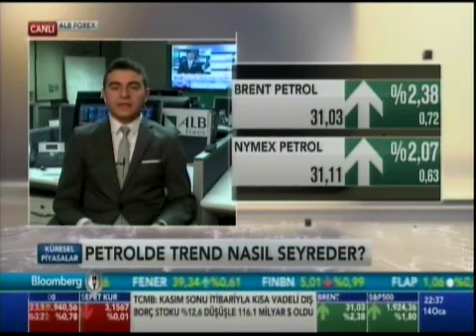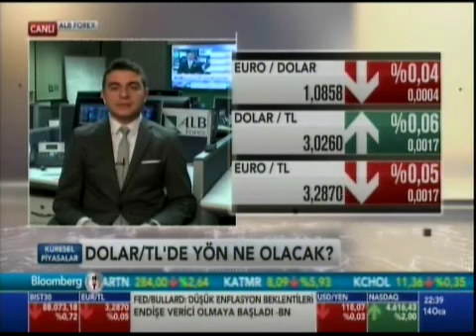ALB Forex Analisti Ridvan Basturk ile petrol ve kur degerlendiriliyor